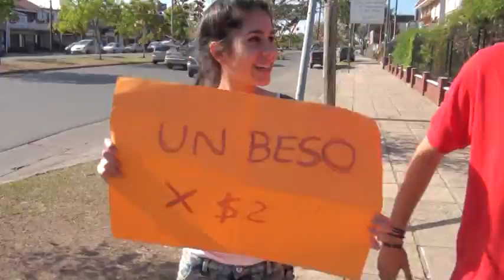VIDEO CLIP PREVIA CUMPLE 15 AÑOS LUU FIGUEROA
VIDEO CLIP REALIZADO EN  CORDOBA POR ESTILO PRO ( FOTO Y VIDEO PROFESIONAL ) TE 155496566